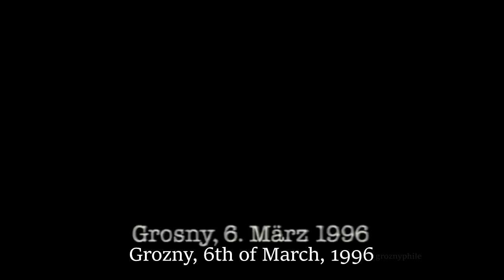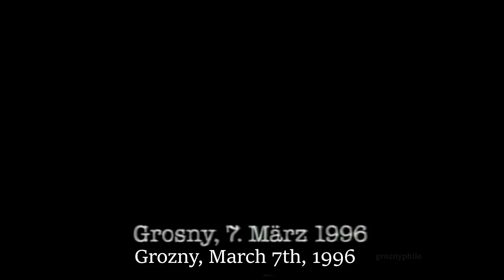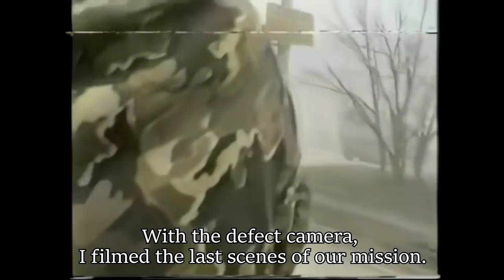Business Trip to Death (1996, English Subtitles)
A 1996 documentary by Joachim Faulstich, produced for the German television company Hessischer Rundfunk, paints the atmosphere before, during and after the March 6th 1996 incursion into Grozny by Chechen rebels. The documentary uses exclusive footage by Igor F. Komissarov, who later went on to become Russia's Major General of Justice before retiring last year after some 50 years of service.

The documentary has been originally transcripted back in 2013 by Talshet and BitnikGr, but their youtube channels appear to be long gone. If you guys are still out there, reach out.

Apologies for any mistakes in translation, especially to German speakers, we've already spotted some after uploading, for example at 1:36 (March, not January, and it should say "6 days in March" instead of March 6th). We'll do our best to avoid these kinds of mistakes in future posts ;)

English subtitles added and edited by lipoto, some Russian segments have been translated by CuteShiba.
The video has been denoised using Topaz Video AI enhancement software.